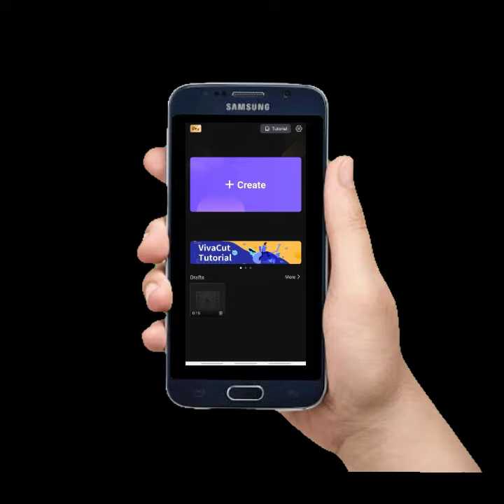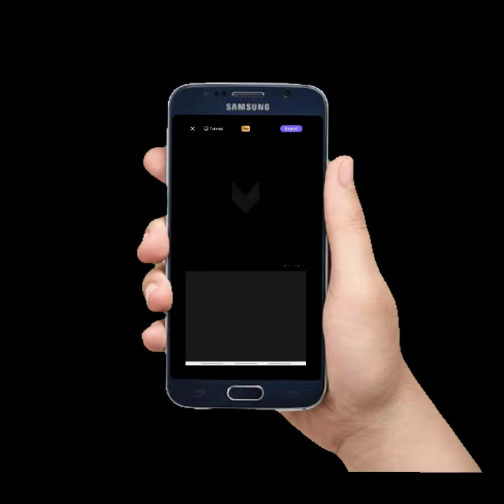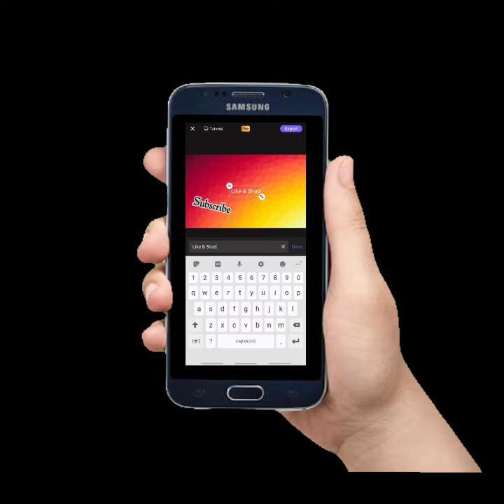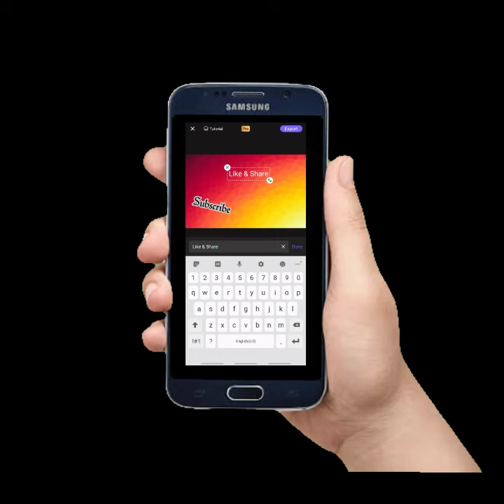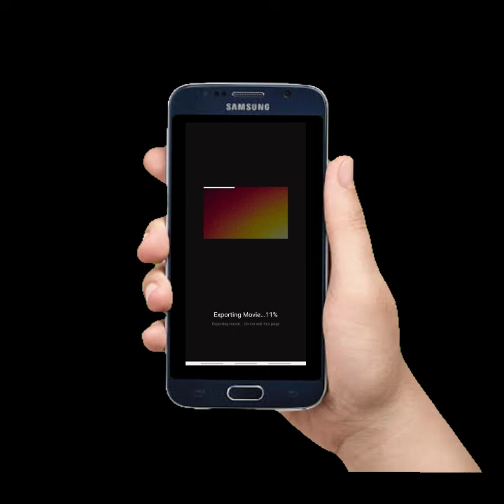How to Edit Intro in Vivacut